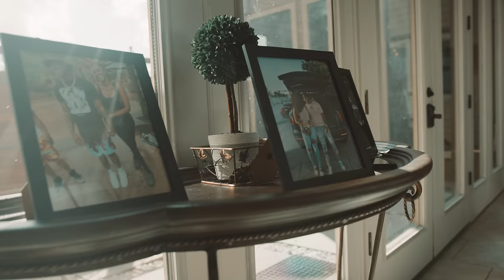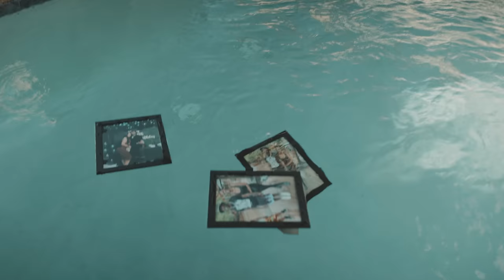Fredo Bang - Fool 4 Love (Bye Nique) (Official Video)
Directed by @ShotbyJolo